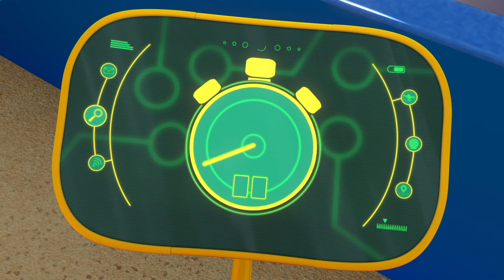Rockear el flotador ⚡️El curso⚡️ Dibujos Animados De Motos | Ricky Zoom Español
Rockear el flotador ⚡️El curso⚡️ Dibujos Animados De Motos | Ricky Zoom

00:00 - Rockear el flotador
Cuando la carroza de su escuela se pierde, Ricky y los compañeros de la bicicleta deciden hacer una nueva.

11:21 - Ciclo de Papá Noel Abajo
Ricky y sus compañeros ayudan a Santa Cycle cuando se estrella en Wheelford en Nochebuena.

22:41 - La pandilla Zoomtastic
Ricky y los compañeros de la moto encuentran una insignia que se parece a una insignia mágica de un cómic, por lo que creen que puede mejorar sus habilidades.